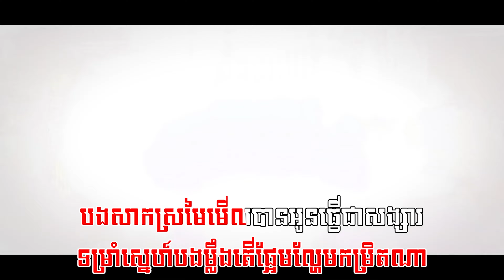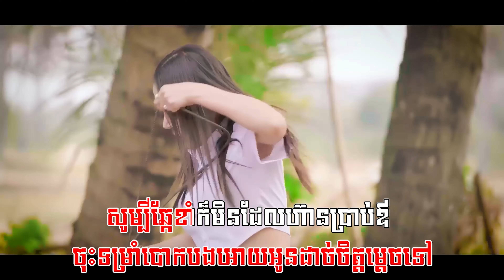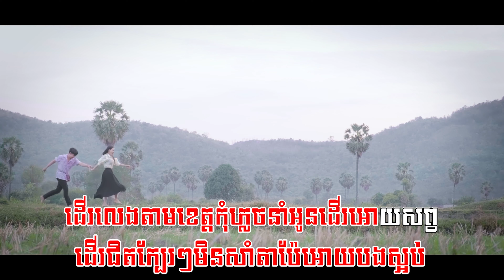KARAOKE | កុំភ្លេចដើរលេងក្នុងបេះដូងអូន | ភ្លេងសុទ្ធ | នួន បូលក្ខណ៍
និពន្ធបទភ្លេង៖ ចំរើន មករា
ដឹកនាំសម្តែង & ថត៖ លី
ច្រៀងដោយ៖ នួន បូលក្ខណ៍
Contact Artist Manager: 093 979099
ឧបត្ថមធំដោយ៖ ក្រុមហ៊ុន EEw9 Cosmetics